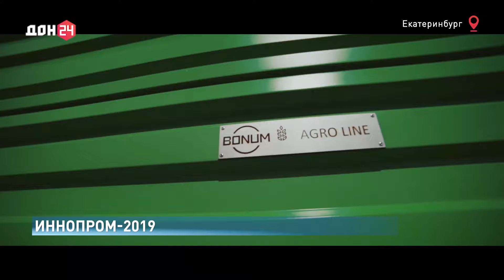ИННОПРОМ 2019 Ӏ Новое здание для Машиностроительного завода BONUM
BONUM на международной промышленной выставке  ИННОПРОМ 2019. Новости о развитии компании BONUM!

В этом видео:

00:00 Во сколько оценивается проект компании BONUM?
00:04 В Аксайском районе построят новый завод BONUM
00:16 На предприятии создадут 300 новых рабочих мест
00:28 Основная идея производства BONUM

Пишите комментарии и задавайте вопросы.
И мы с радостью на них ответим в следующих выпусках.

Сохраните это видео к себе в избранное, чтобы не потерять. И поделитесь этим видео с друзьями, которым оно будет полезно Чтобы они первыми узнали о дальнейших планах развития компании BONUM!

Приветствуем вас на канале машиностроительного завода BONUM

Вся информация представлена исключительно в ознакомительных целях и ни в коем случае не является публичной офертой по смыслу законодательства РФ